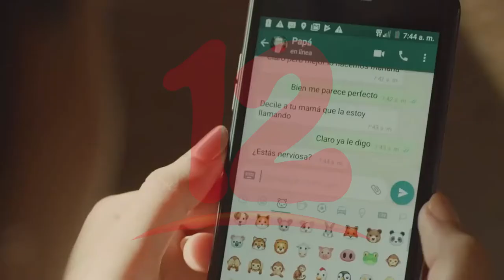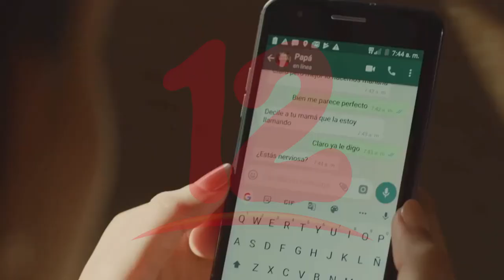Claro impulsa las Telecomunicaciones en Nicaragua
En el marco del mes de las Telecomunicaciones y la Sociedad de la Información, recordamos el papel trascendental que Claro Nicaragua desempeña.